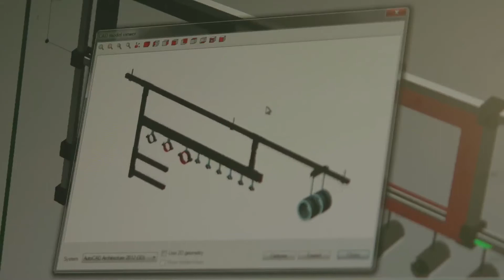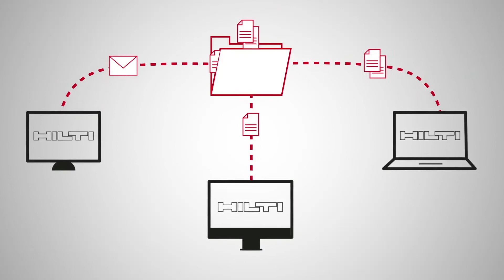Præsentation af Hilti Beregningstjeneste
Velkommen til præsentationsvideoen af Hiltis beregnings tjeneste. Denne tjeneste hjælper dig med dine opgaver og vi står altid klar til at hjælpe dig.